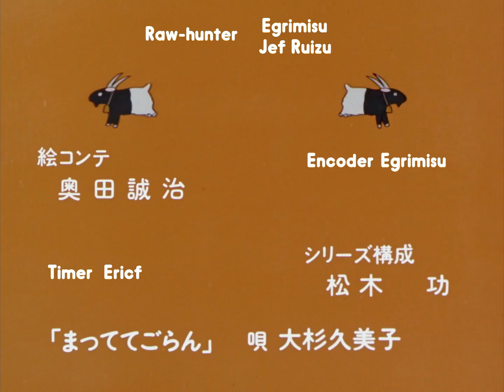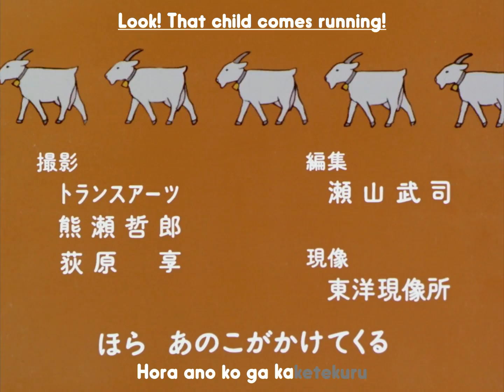Heidi, Girl of the Alps (1974) (Eng Subs) 52 [1080p]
Episode 52: Until We Meet Again
Aired on December 29, 1974 on Fuji Television

Heidi, Girl of the Alps (アルプスの少女ハイジ Arupusu no Shōjo Haiji) is made by  Zuiyo Eizo (Nippon Animation).

Subtitles by Silver Zero Subs.

Synopsis: It's the end of the summer and Clara walks unaided. Clara's father and grandmother arrive in Dorfli for a visit and are surprised with the news that the girl is healed. Heidi gets Peter's grandmother an unexpected present and Clara leaves to spend the winter at home with a promise to be back every summer.